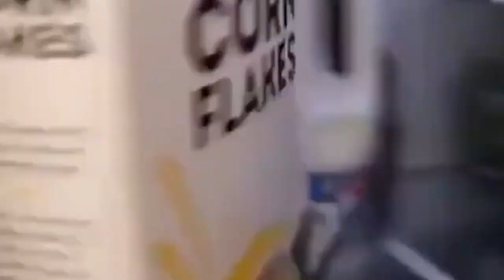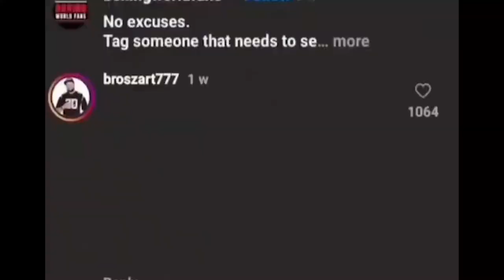I Tried NOT to Laugh at Challenge 54 Adiktheone| This Happened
Come and enjoy this reaction to adiktheone challenge 54 as I try so hard not to laugh but ended up failing. or DID I